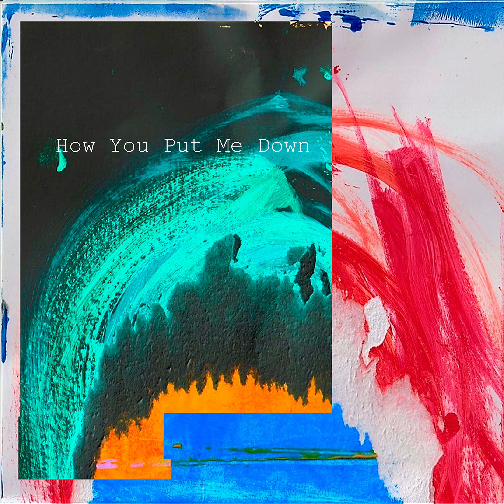Chispas Crema - How You Put Me Down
Third tune from Chispas Crema's first EP 'SEXY I'.

Well it's a fact
That I can't be interesting when I require it
And that my bones
Crush when you don't burden them, when I'm all alone
Because the moon
Is always on vacation when the lights are gone

Ladies goodnight
I said that I would stay but I'd rather get going
No, there's nothing wrong
Believe it or not I'm tired and I just wanna stay home
But once in my room
There's no such thing in there as a safe spot

C'mon take a sit by my side
I can hear you through my hood
I'm just a reflection on a desert spoon
Let me explain you what it happens
Hope it doesn't change your mind
Don't forget the rule that

Who has the real good time is who tells the joke
It's not about loving, but about being loved
That I can blame you when it's not your fault

Well listen now (actually you always listen)
I'm gonna break it down
I'm gonna stir things up
I'm gonna sort shit through
Ooh I'm gonna!

It feels good doesn't it?
To be above undeservance, to hold the power
That emanates from, this endless spiral
We ride a Möbius strip with, our soles in touch
Your virtue is my downfall and that's pretty fucked up
I attack and you spare
I know I've been there, but
Now you are up
And this is how you
Put me down

Chispas Crema is:
Bernat Sacarès - vocals and guitars
Sergi Alacid - vocals, guitars, keyboards and piano
Jordi Terradas - bass guitar
Aleix Vilarrasa - drums and chorus

Cover by Cristina Rivera @cristinabowie